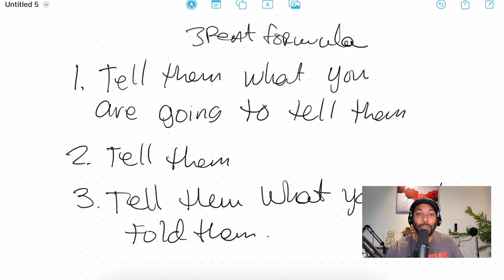How to Structure the Perfect Podcast Episodes